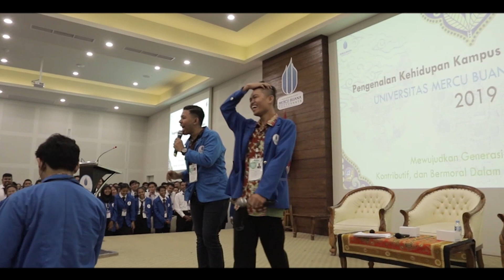Cinematic PKKMB 2019 - Universitas Mercu Buana Yogyakarta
Mercu Muda 2019, mengucapkan terima kasih banyak
khususnya kepada kaka2 tingkat yang sudah sukses dalam mengatur acara PKKMB 2019 UMBY ini.

Dan video ini pun sebenarnya bukan murni dari ciptaan atau hasil karya saya, melainkan murni hasil karya dari kaka2 tingkat yang bertungas dalam dokumentasi. Thanks untuk videonya, semoga semuanya juga menikmati videonya yang sudah dibuat kaka2 kita.

Thanks...